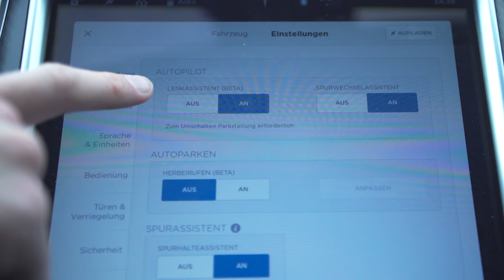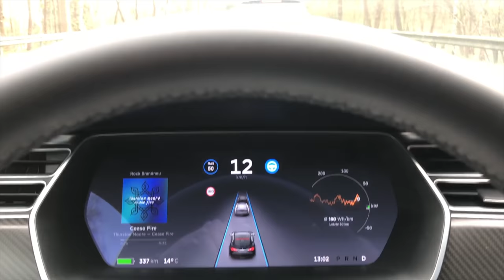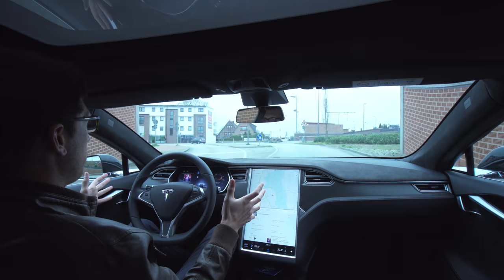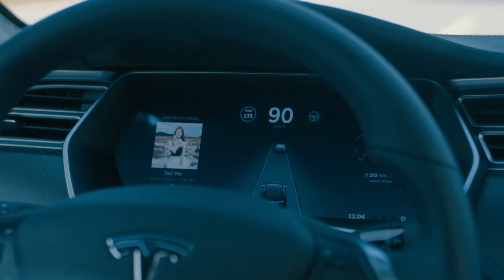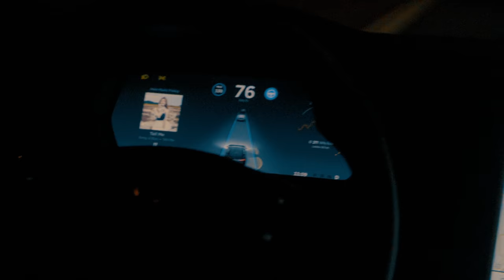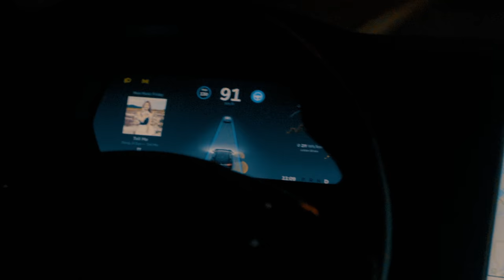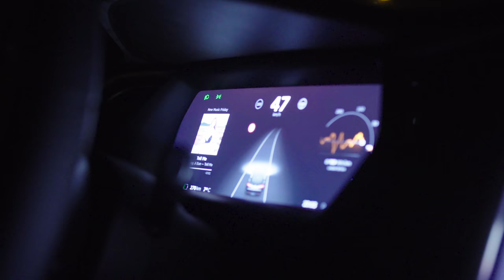Fahren mit AUTOPILOT: Gruselig und geil!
Was kann NVIDIAs super fancy Autopilot im neuen Tesla? Und was bedeutet "Fahren mit Autopilot" für uns in Zukunft? DAS und mehr im Video! FYI: Nvidia hier = Nvidia Automotive mit Drive PX2!

Mein Postfach:
alextv
Postfach 1211
21629 Neu Wulmstorf

► Text/Regie/Post: Alex Böhm,
► Kamera: Carolin Schwartau

// Dieses Video beinhaltet keine bezahlte Produktplatzierung. Auch nicht von Tesla oder Nutella. //